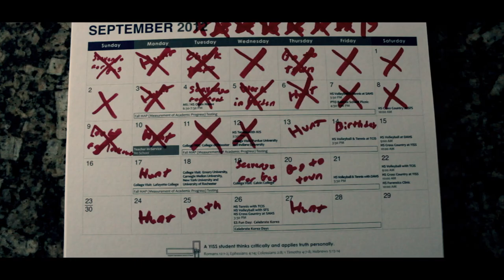Syndicate Pt. 1- (Short Futuristic Action Film)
World War III happened and the year is 2019. Time travel is possible. This is a fun video I made a while back with my neighbors and I finally got around to editing this. I want to make a second part and continue this because I think its pretty cool.